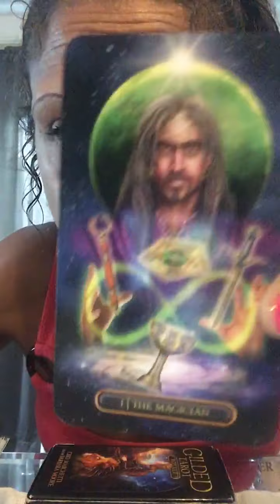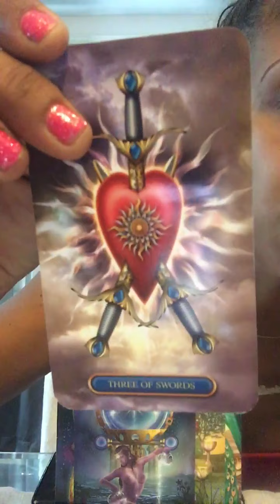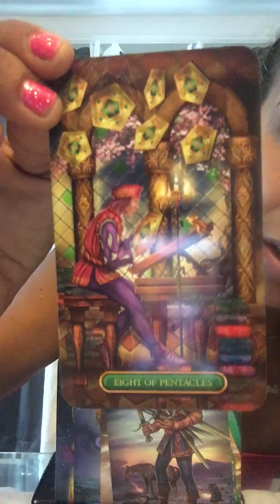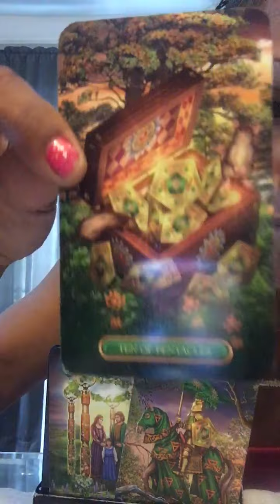🔥FIRES (SAG ARIES LEO) JULY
@deekennedy1216 IG& TIKTOK